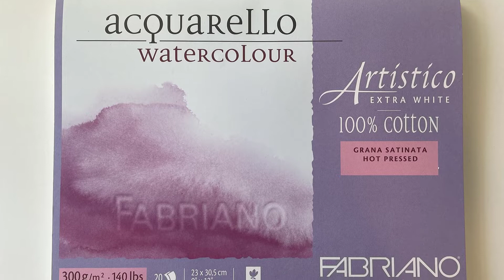I'm giving away my original children's watercolour painting...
Welcome to my feel-good project

In this video I’ll be giving away this kids painting. It’s an original, signed, watercolour painting so if you like it and you’d like to win it all you need to do is click on the red SUBSCRIBE button  and leave me a COMMENT.

I’ll be picking a winner, from everyone who has commented on this video below, on 31 OCTOBER 2021

And I’m not only going to be giving away this piece of artwork, I’m going to be giving away every original piece of artwork that I create on this channel.

That’s why I need you to comment on the video… it’s so I know that it’s this specific painting that you’d like to win.

This painting is an original, hand painted, signed watercolour painting of two little bunnies sitting on a park bench with their mum. It’s 77cm wide by 56 cm high (which is around 30” by 22”) and it comes unframed (that’s so I can roll it up and send it anywhere in the world in a protective tube).

If you’re interested in the materials used to create it, it’s been made entirely with professional fine art materials. It’s been painted on Fabriano Artistico, 100% cotton, acid free, Hot Pressed 300g/m2 watercolour paper. And been painted with Schmincke Aqua Drop watercolour paint and detailed with Faber Castell Polychromos pencils.

 I’ll be announcing the winner of this painting, plus revealing my next painting to be given away in my next video. So make sure you turn your notifications on by clicking the bell icon.

If this painting doesn’t quite suit your family then keep an eye out for my future ones as I’ll be painting all sorts of different scenes and family structures.

I really hope you’ve enjoyed this video and enter to win. I’m super excited to see who’s won this painting and to reveal the next painting to be given away in my next video. So hopefully we’ll see you then.